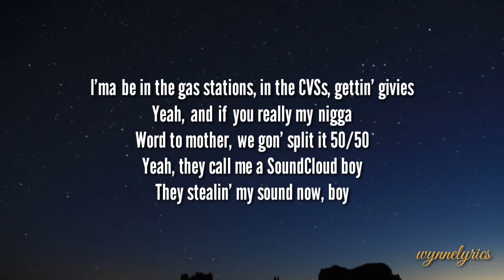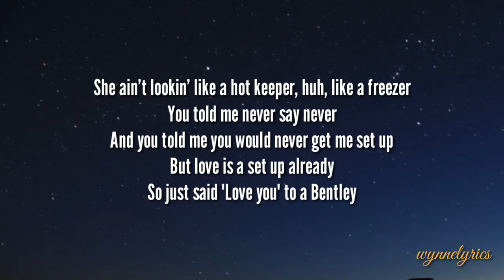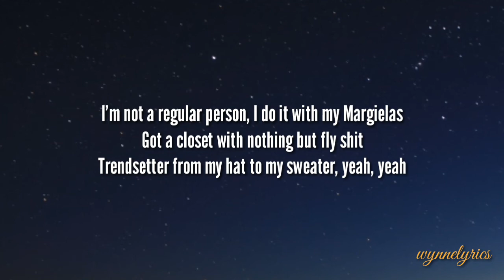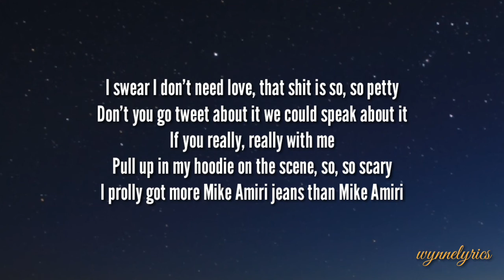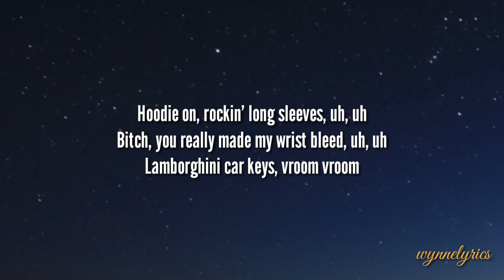A boogie wit da Hoodie - Bleed (lyrics)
New one from A boogie wit da hoodie.